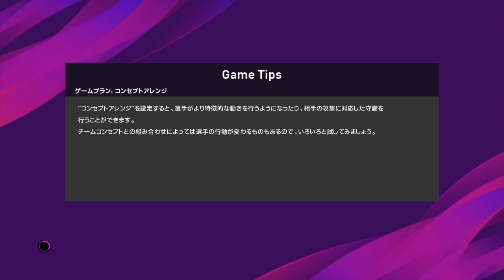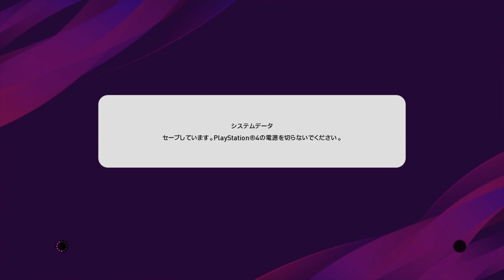【ウイイレ2020】最速rate1000がマイクラブ のコツ教えます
2020得意です

ウイイレ歴
ウイイレ6〜
2011よりオンラインデビュー
毎作ランキング上位＆勝率75%↑
2018 rate1800↑
2019最速rate1000
2019オンディビ全勝1000
2019GEO CUP準優勝
2019fise 広島2on 優勝
2020最速rate1000
2020TGS日本代表ベスト4